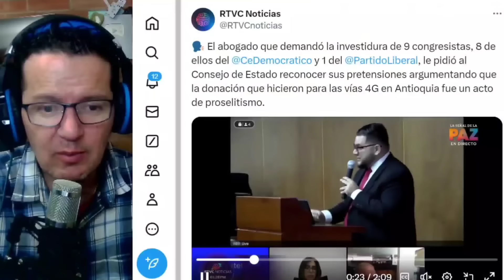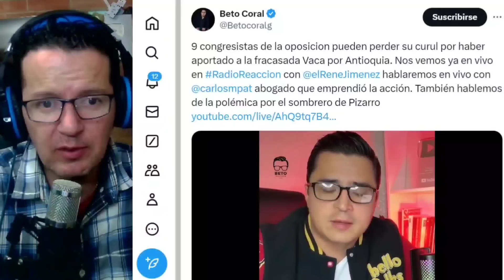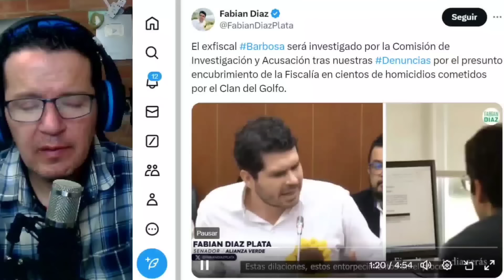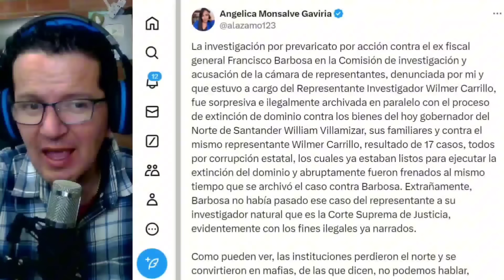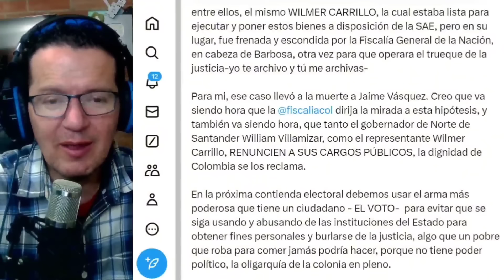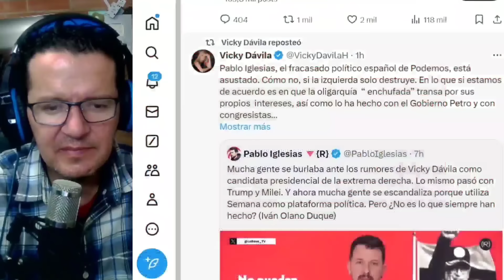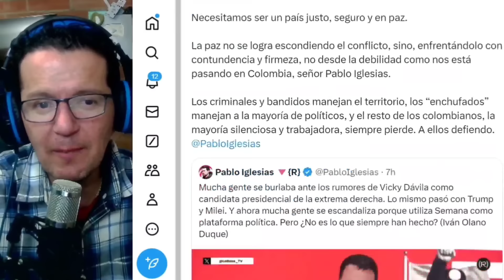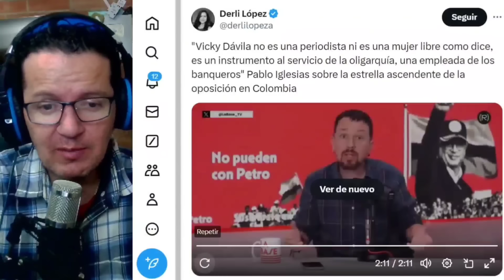PROCURADORA DEFIENDE URIBISTAS. PERIODISTAS ESPAÑOL DESTR0ZÓ A VICKY. EXFISCAL BARBOSA INVESTIGADO